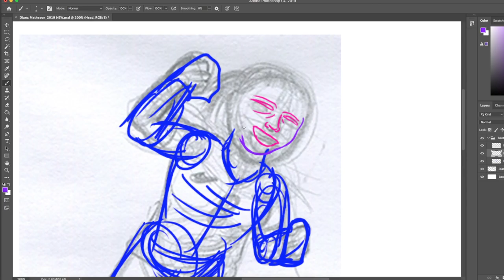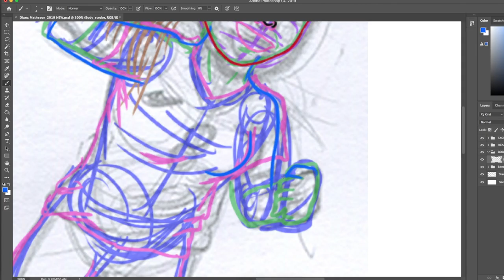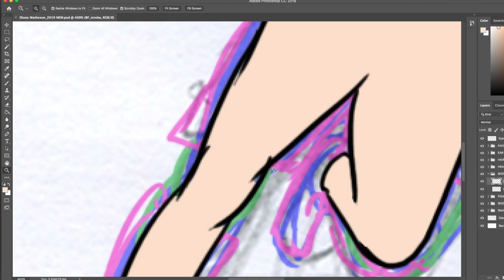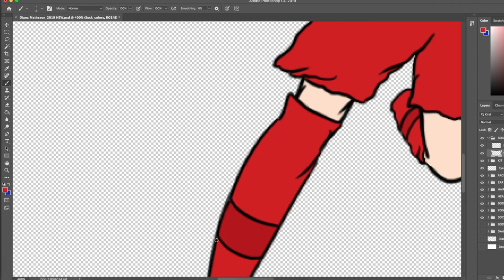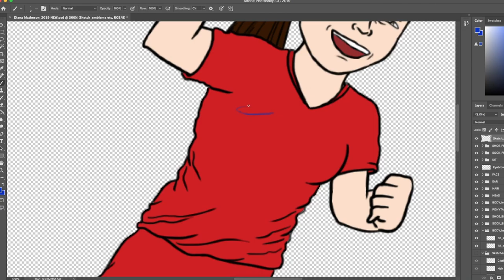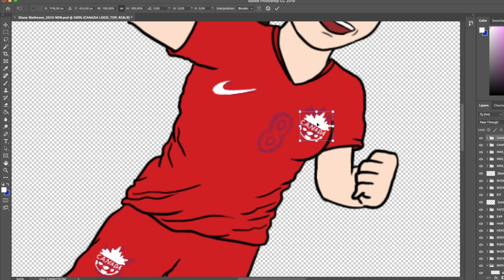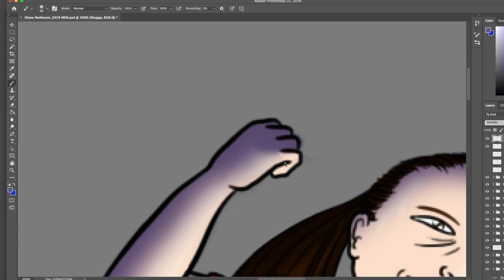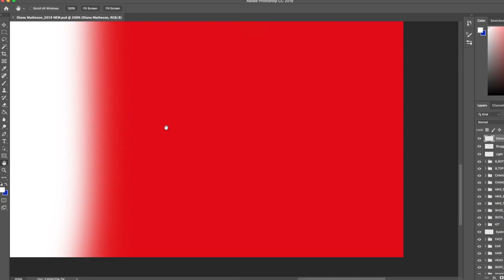Speed draw_Diana Matheson 2019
Yeeeeaaahhh!!! Do you remember HOW I drew Diana Matheson two years ago??? ⚽️⚽️⚽️Now I’ve improved and made a new and better speed draw of her!!! 💪🏻🖍Enjoy! 🇨🇦😜